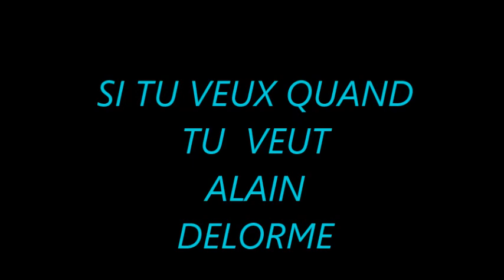Si tu veux quand tu veux - Alain Delorme